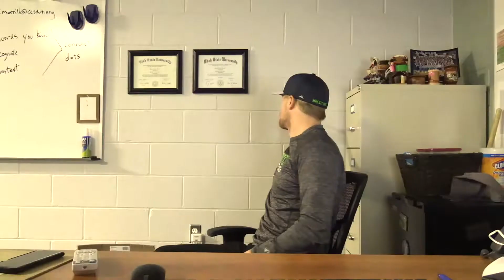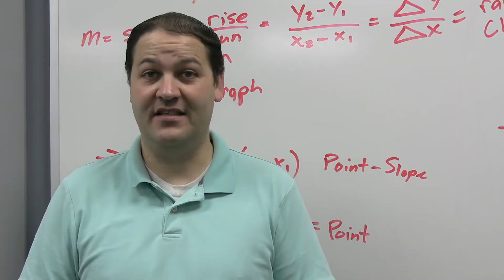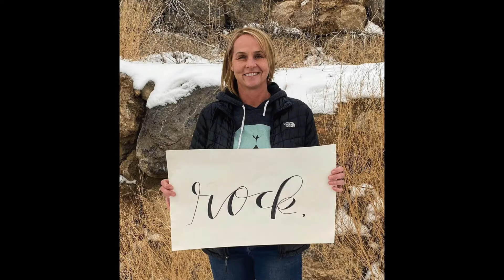Positivity During Coronavirus from Ridgeline High School Teachers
We are heading into 2021 and I understand that 2020 has been difficult with loss of normal life, friends, quarantine, sports, dances, wearing masks, etc. We are heading into the unknown and months without school breaks. We got this!